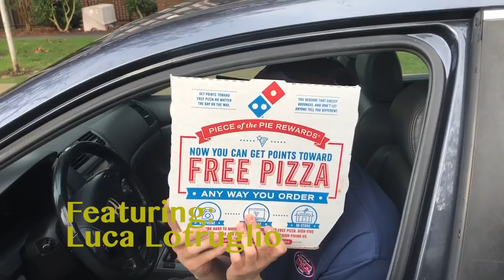Sigma Chi Delta Phi chapter- Rush video 2019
Sigma Chi at The University of Puget Sound proudly presents the rush video to end all rush videos.